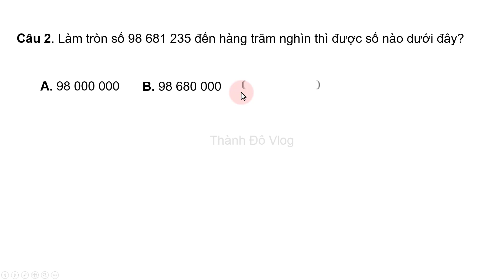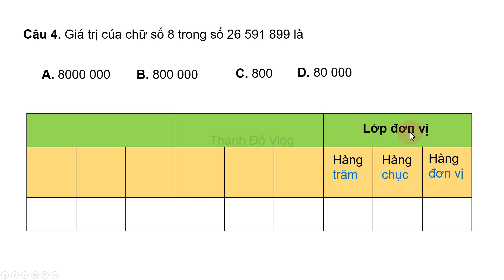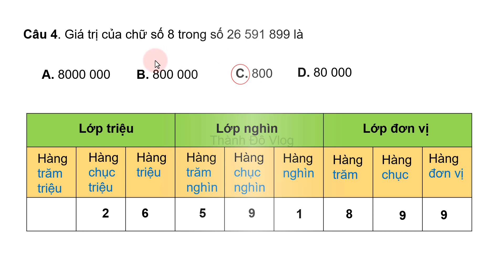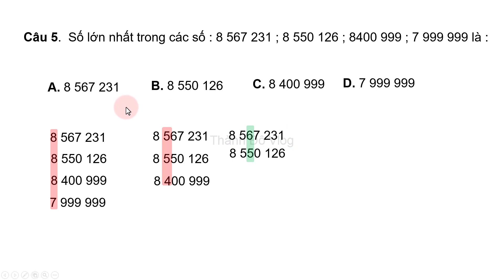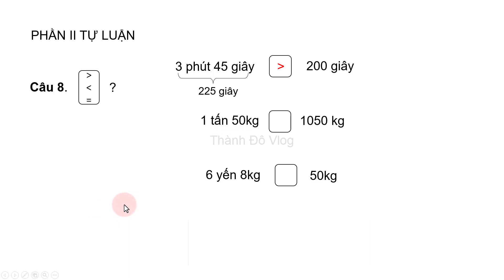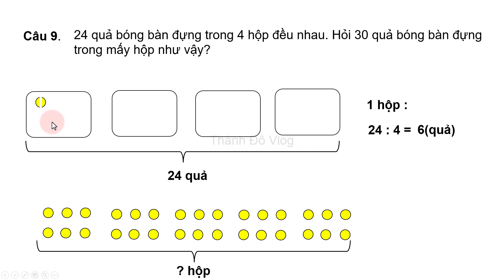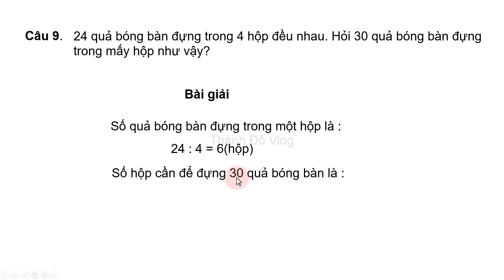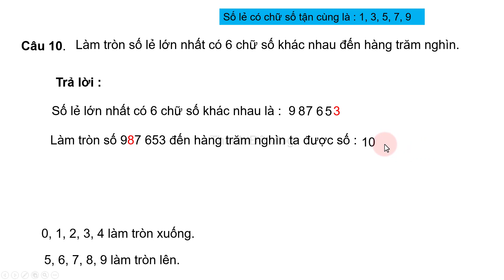Đề thi giữa học kì 1 Toán lớp 4 sách cánh diều 2023